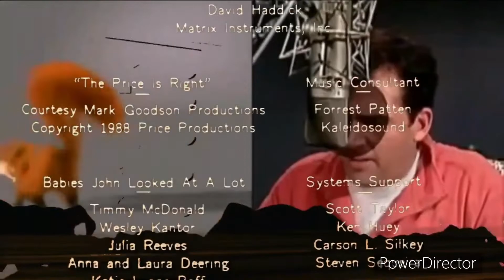16 de agosto de 2022